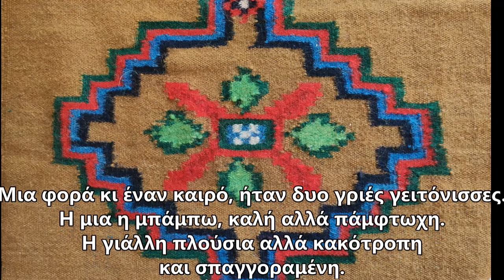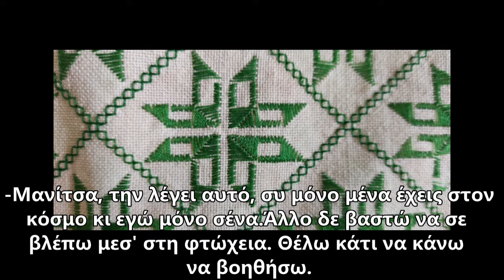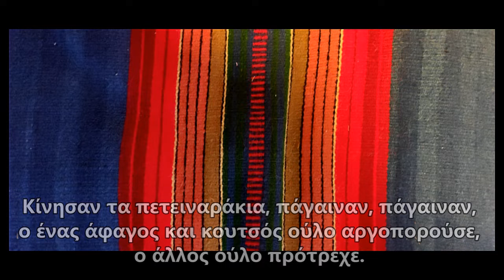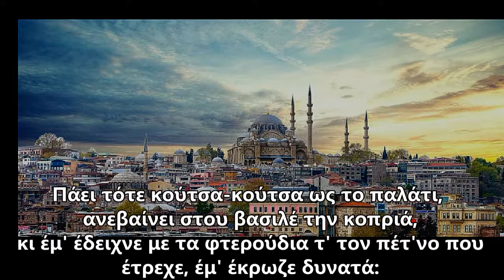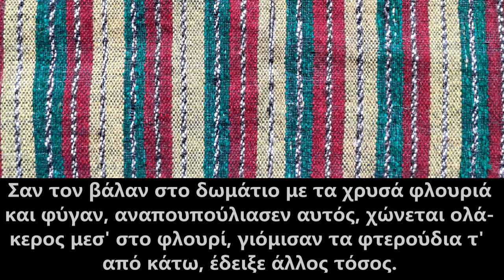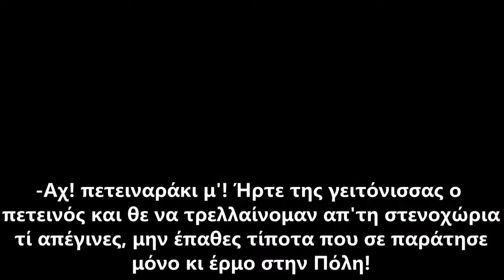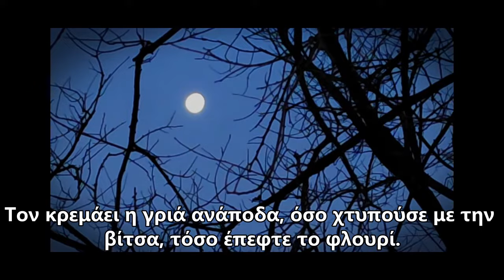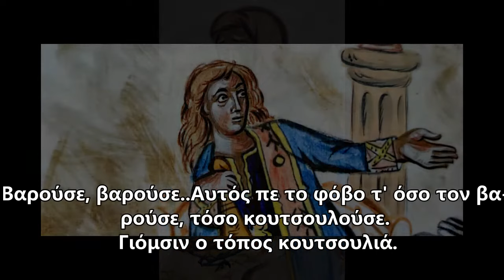ΤΟ ΚΟΥΤΣΟ ΠΕΤΕΙΝΑΡΑΚΙ - Ο Κουτσοπέτ'νος- Παραμύθι της Θράκης- Domna Megga- Fairy tale from Thrace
Παραμύθι από την Κεστρίτσα Χαριουπόλεως της Ανατολικής Θράκης.
Κατέγραψα στον Γαλλικό  Κιλκίς από τον γκαϊντατζή Χρήστο Γιαννόπουλο.
Αφήγηση: Δόμνα Μέγγα
Κιθάρα: Αναστασία Παλαΐδου

Παραλλαγή του παραμυθιού, με τον τίτλο "ο Κουτσοπέτ"νος" συναντούμε στα χωριά της περιοχής του Σουφλίου. Εκεί η κακιά γριά, έχει ένα πονηρό "ματσούδ' " δηλαδή γατάκι. Όμως ο κουτσοπέτνος είναι αυτός που στο τέλος τα καταφέρνει με την επιμονή και την ευστροφία του.
Το παραμύθι συναντάται επίσης στον Πόντο και στην Αιτωλοακαρνανία.
Περιλαμβάνεται στη συλλογή αυθεντικών λαϊκών παραμυθιών της Θράκης, "Τα Παραμύθια της Δόμνας" με εικονογράφηση Κωνσταντίνου Ξενόπουλου, από τις Εκδόσεις Καραπιπερείου Σχολής Κατερίνης.